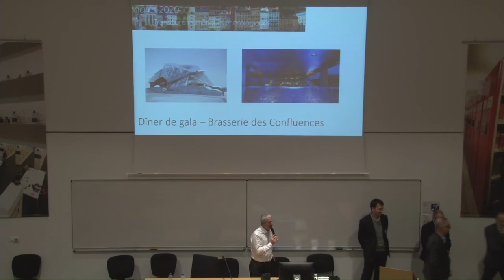Congrès SIF 2020 Discours de clôture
Discours de clôture par Frédéric Fotiadu, Directeur de l’INSA Lyon, Jean-Frédéric Gerbeau, Directeur Général délégué à la Science d'Inria, Ali Charara, Directeur de l’Institut des sciences de l’information et de leurs interactions (INS2I) du CNRS.